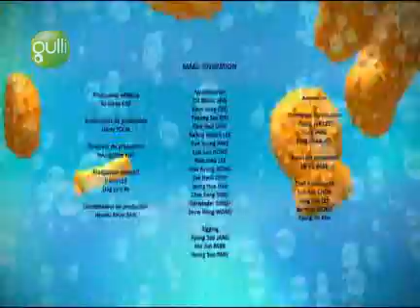Fish'n Chips Ep01